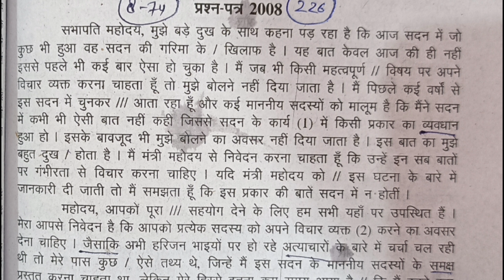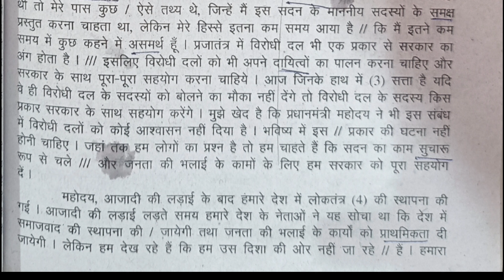op shukla hindi dictation// op Shukla bhag 8 ex 74 speed 100 wpm